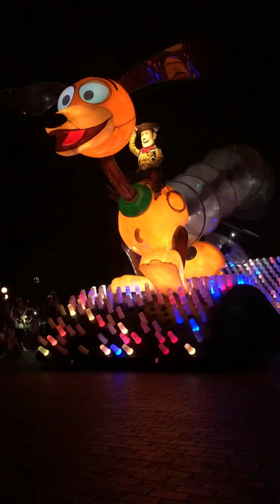Part 4 street dance show hongkong disneyland 07-02-18